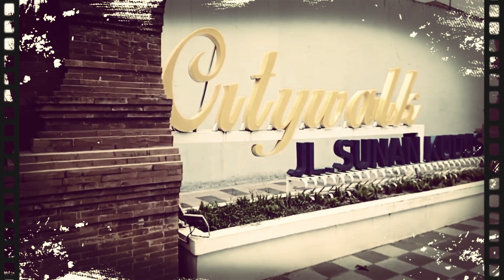Back Time || cinematik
Dijalan utama kota kudus, sambil bawa kamera handphone terus bikin gaya cinematik di trotoar jalan dan keliling kudus.

Kanera : Samsung
Editing : Filmora
sound : youtube audio studio